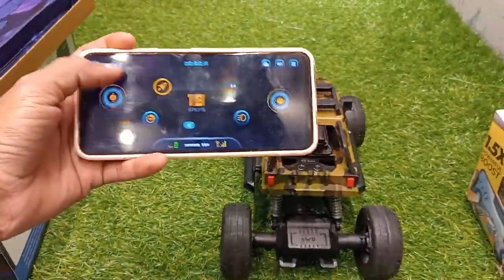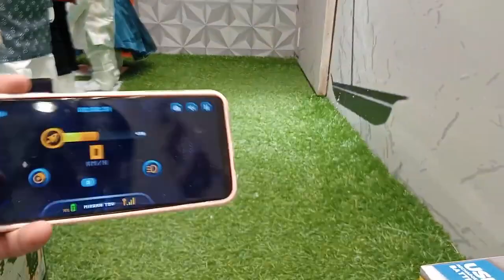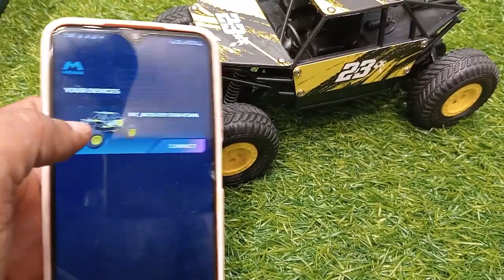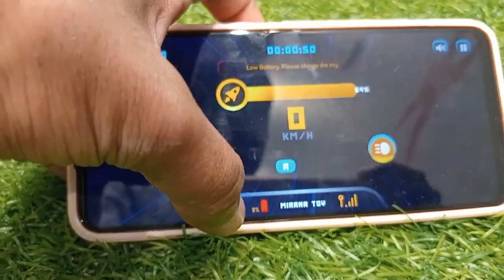Rc monster truck Vs rc Rock Crowler car unboxing and testing Vikram rajput vlogs